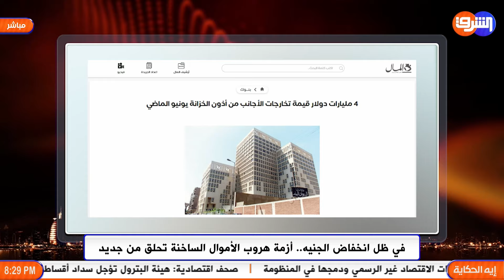في ظل انخفاض الجنيه .. أزمة هروب الاموال الساخنة تحلق من جديد